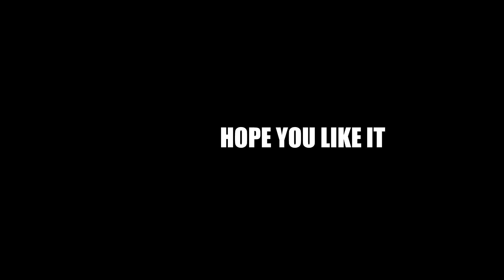TOP 10 MY HARDEST SPEEDKILLS IN BORDERLANDS 2